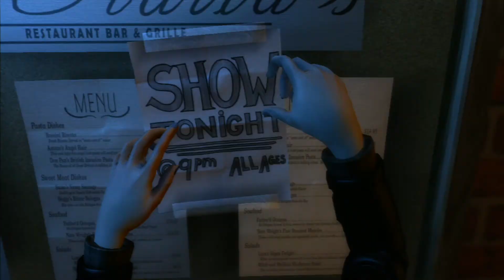Rock Band Expert Drums - Shadowmind - World Gone Mad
Comments, concerns? Suggestions?